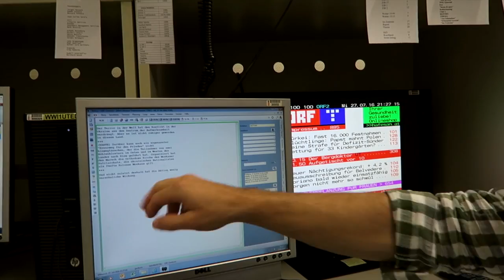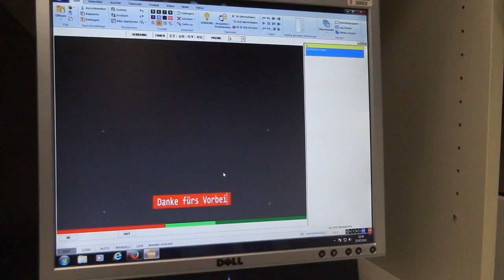Wie entstehen Untertitel im ORF?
Ich hab versucht zu klären, warum manchmal falsche Untertitel gezeigt werden oder Inhalte nicht 1:1 übersetzt werden.
Wenn Ihr noch weitere Fragen zum Thema habt, einfach in die Kommentare damit!